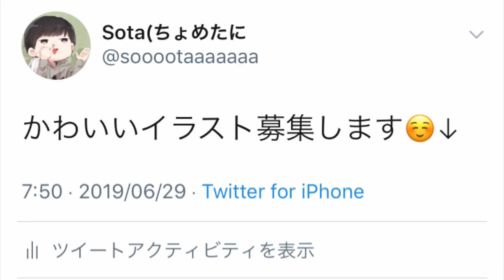リスナーからかわいい&ブサイクなイラストを募集したらカオスすぎたwwww